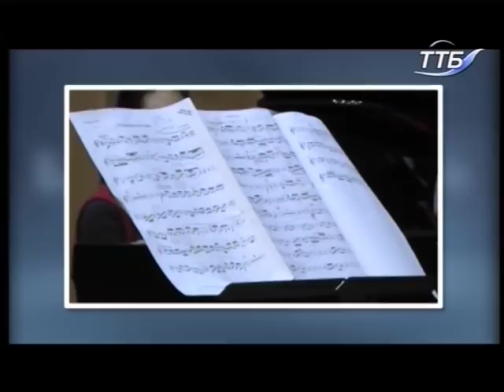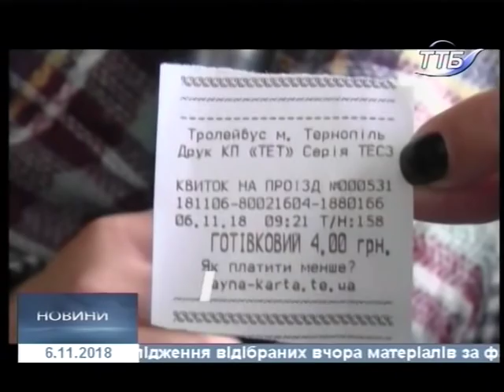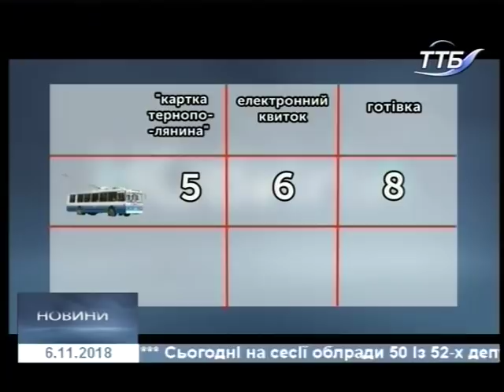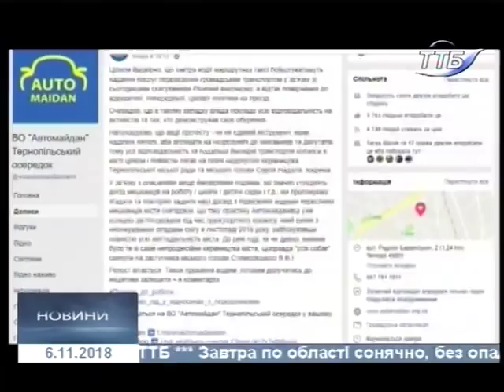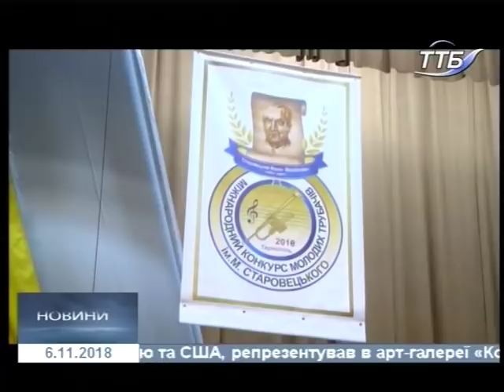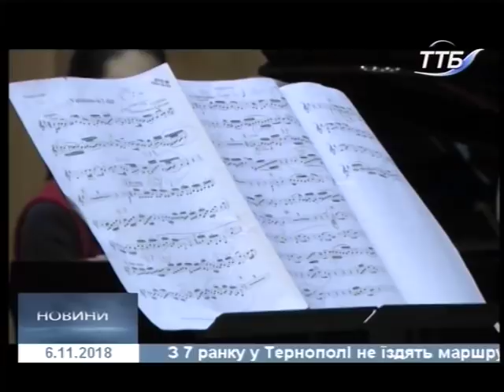06.11.2018. Новини. 20:40